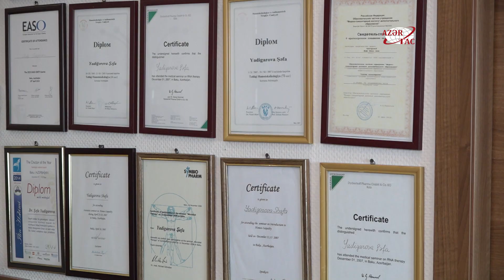Ramazan ayında düzgün və balanslı qidalanma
Artıq iki gündür ki, müqəddəs Ramazan ayı başlayıb. Bu ay ərzində oruc tutan hər bir kəsi maraqlandıran məsələlərdən biri də düzgün qidalanmadır. Həkim-dietoloq Şəfa Yadigarova deyir ki, orucluq zamanı qida qəbulunda imsaka daha çox önəm verilməlidir. İftar zamanı isə, birinci və ikinci yemək arasında 15-20 dəqiqə fasilə olmalıdır.